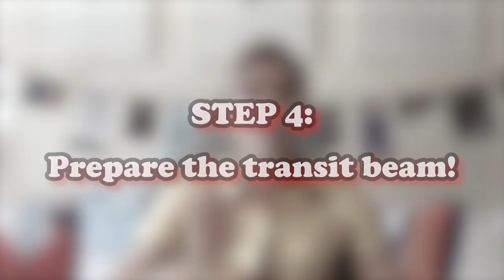What to do before you see The ROCKY HORROR Show on Tour!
OHMYGOD HEY!

Last week I went to see THE ROCKY HORROR SHOW on Tour, a show I've loved revisiting multiple times over the last decade!

Seeing the show live on stage is a unique theatrical experience and so in today's new video I'm clueing you in on everything you need to know before you see it yourself including dressing up, bringing props and learning how to time warp!

YouTube.com/Mickeyjotheatre